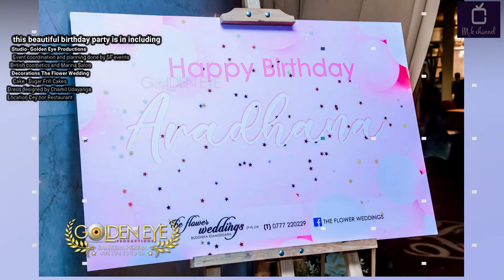ගයාන් සහ චතුරිකාගේ ආදරණීය දියණියගේ උපන්දින පාටි එක මෙතරම් සුන්දර වීමේ රහස දන්නවාද gayan & chathurika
Hi everyone,
Thank you so much. Love you all.